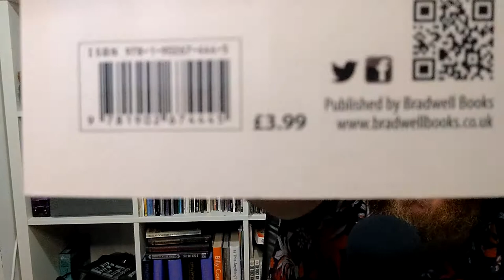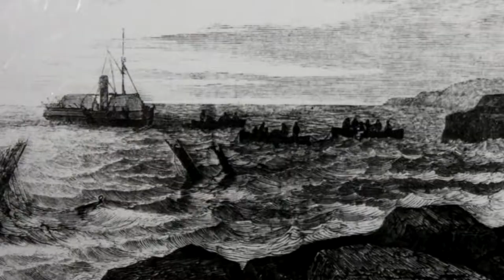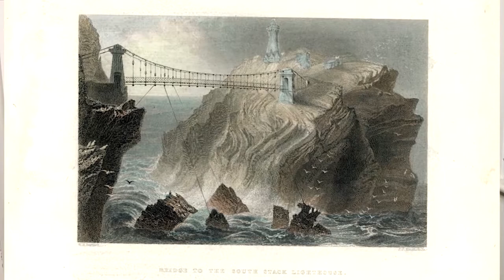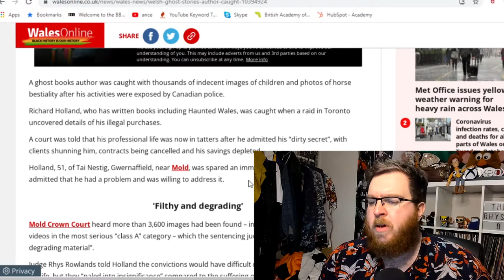Ghost Stories Of North Wales - Halloween Special - South Stack Lighthouse - Plas Yn Rhiw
Its Halloween time. Its super spooky and time for some ghost stories. This week we look at the ghosts of south stack lighthouse and the drunken ghost of plas yn rhiw